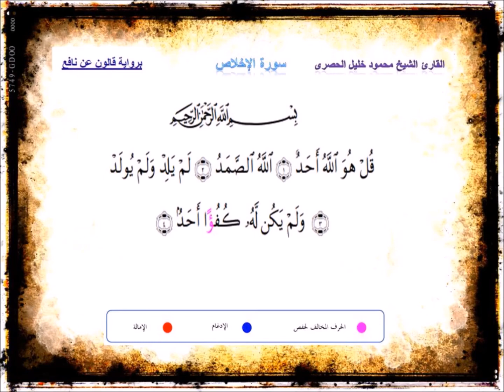سورة الإخلاص برواية قالون عن نافع بصوت الشيخ محمود خليل الحصري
THIS IS SURAH AL-IKHLAS IN THE QIRAT OF QAALOON FROM NAAFEE